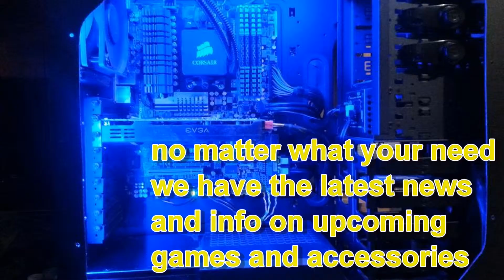check us out consoleandpcgames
cosoleandpcgames